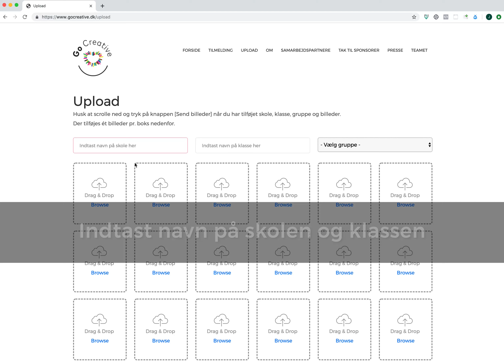gocreative upload video